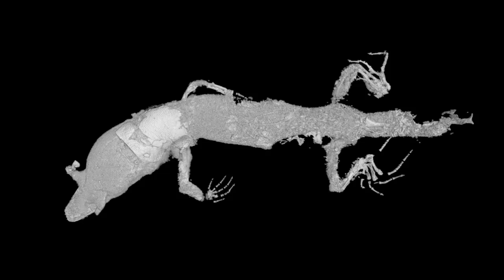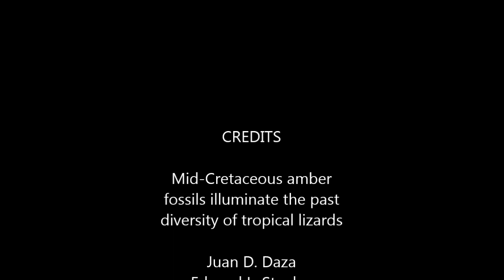Mid-Cretaceous amber fossils illuminate the past diversity of tropical lizards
Mid-Cretaceous amber fossils illuminate the past diversity of tropical lizards. Juan D. Daza et al (2016), Science Advances

Modern tropical forests harbor an enormous diversity of squamates, but fossilization in such environments is uncommon and little is known about tropical lizard assemblages of the Mesozoic. We report the oldest lizard assemblage preserved in amber, providing insight into the poorly preserved but potentially diverse mid-Cretaceous paleotropics. Twelve specimens from the Albian-Cenomanian boundary of Myanmar (99 Ma) preserve fine details of soft tissue and osteology, and high-resolution x-ray computed tomography permits detailed comparisons to extant and extinct lizards. The extraordinary preservation allows several specimens to be confidently assigned to groups including stem Gekkota and stem Chamaleonidae. Other taxa are assignable to crown clades on the basis of similar traits. The detailed preservation of osteological and soft tissue characters in these specimens may facilitate their precise phylogenetic placement, making them useful calibration points for molecular divergence time estimates and potential keys for resolving conflicts in higher-order squamate relationships.